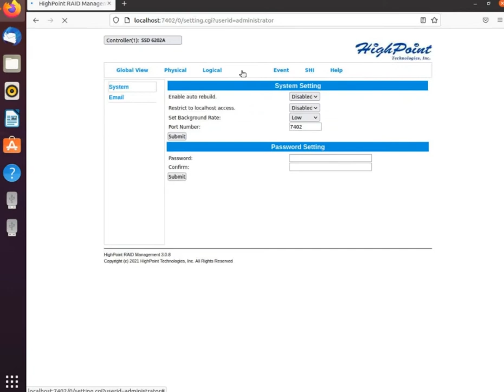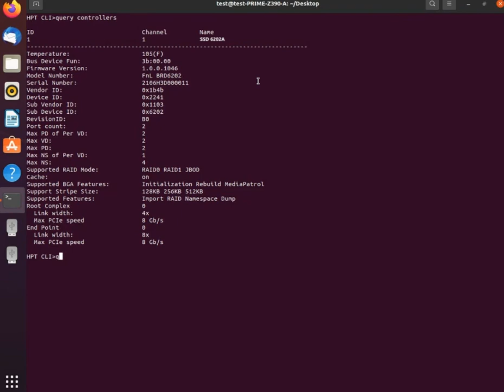HighPoint - Introducing RAID Management Interfaces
A brief introduction to HighPoint  RAID Management Interfaces: WebGUI & CLI(Command Line Interface)